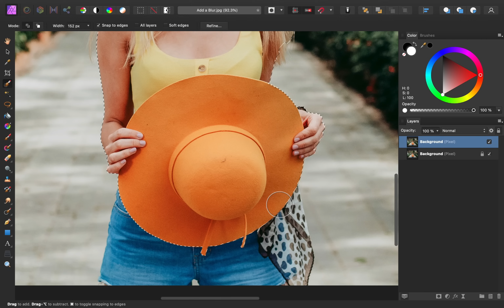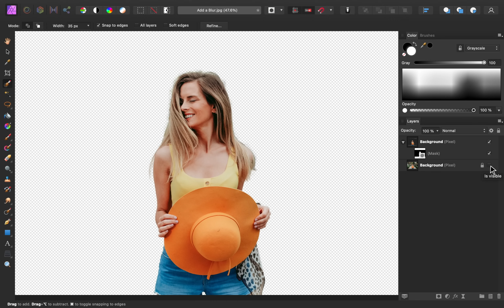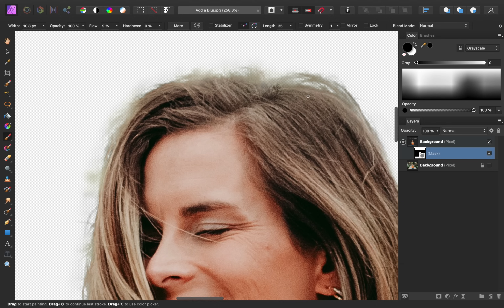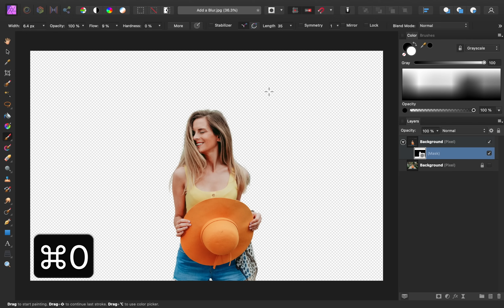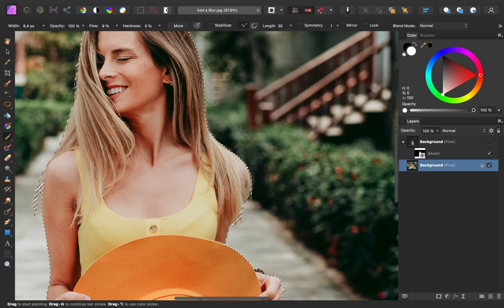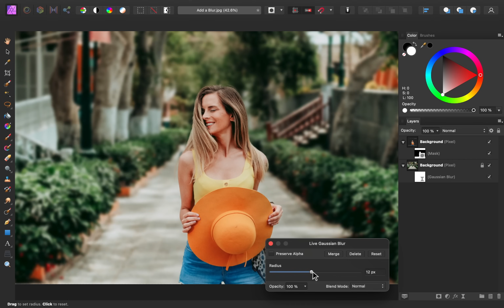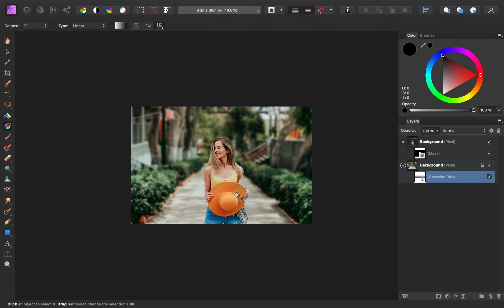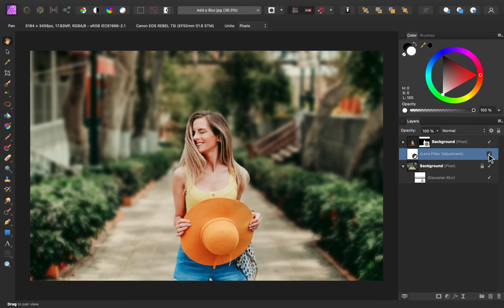Make BEAUTIFUL Blurred Backgrounds in Affinity Photo!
Free Course! 10 steps to make any photo amazing

In this tutorial, I'll show you how to blur the background of any photo. To do this, we will use Affinity Photo's selection tools and blur filters. And after blurring the background, I'll also show you how to improve the lighting and colors of your photo, to make it look even more beautiful. :)